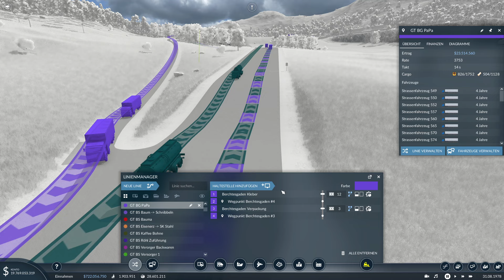Kantokaffee - Transport Fever 2 S5 #136 [Gameplay German Deutsch]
Endlich gibt´s Kaffee für alle nach Hause, seht selbst...
Live Let´s Play mit aktuellen Nachrichten aus der kantastischen Region in und um Kantoporlis.
Schwierigkeitsgrade: Schwer,
nur 1 Zugdepot, Züge wenden, gemäßigt, begrenzte Fahrzeug/Tram Depots, Startjahr 1920

Alle Mods der Staffel 5 sind enthalten und aktuell!!!
Mapseed zur Kartenerstellung:       KaN
Details entnehmt bitte dem ersten Video der Staffel

Unsere Steam Gruppe:
in Transport Fever gibt´s Modelleisenbahn-Feeling pur!

Lg Kante